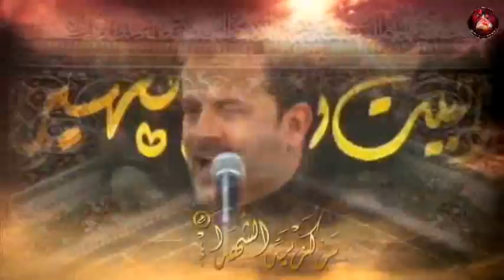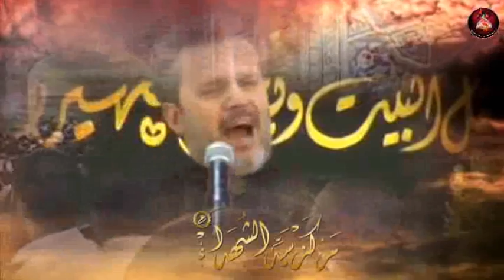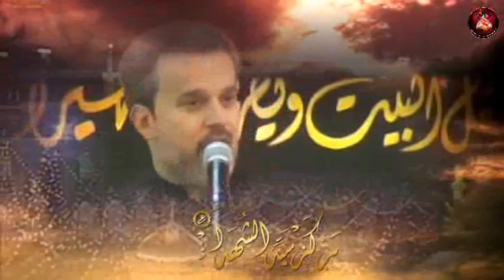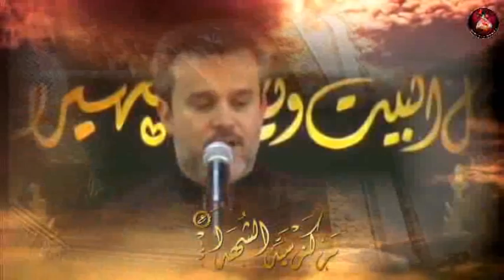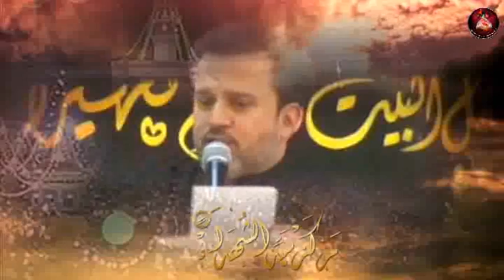إقصدوني أنا المظلوم - ملا باسم الكربلائي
إقصدوني أنا المظلوم - ملا باسم الكربلائي- ذكرى إستشهاد الإمام الرضا (ع)